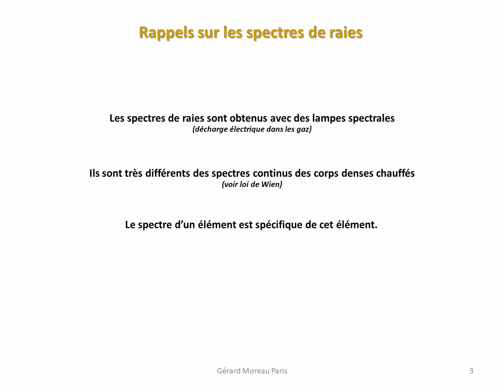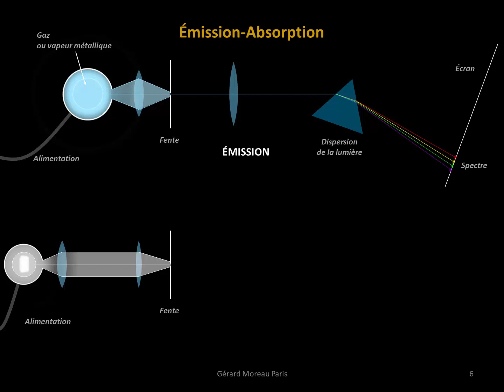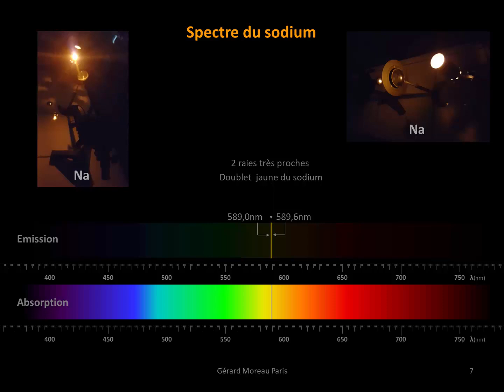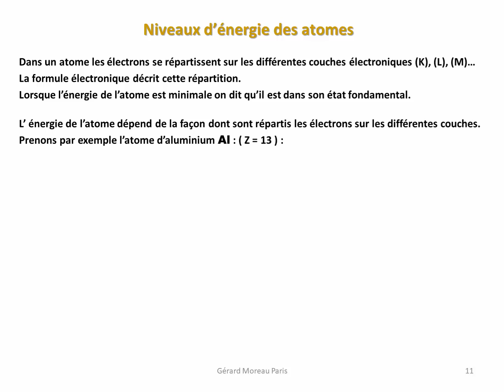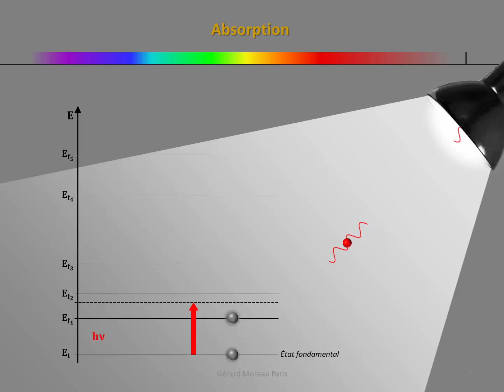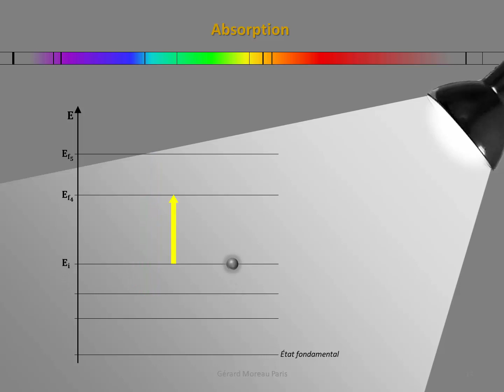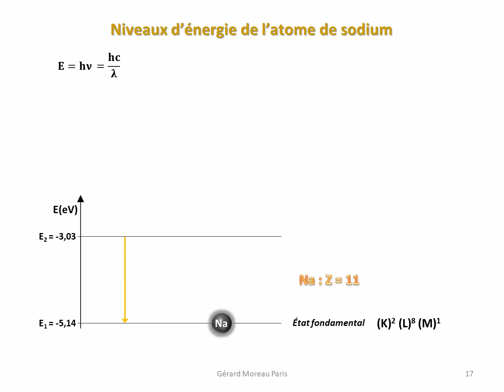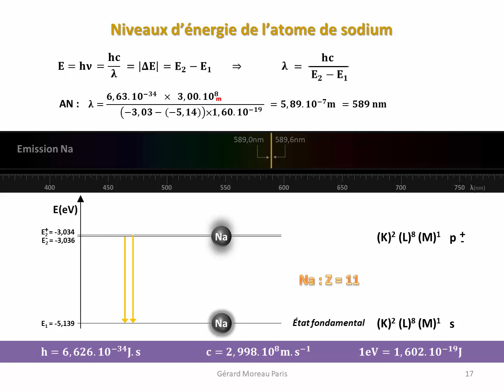Cours de Physique 1S Interaction Lumière -Matière 1.4.2.1 : Spectres et niveaux d'énergie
Quantification des niveaux d'énergie de l'atome.
Spectres d'absorption et d'émission.
Exploitation du diagramme de niveaux d'énergie pour le calcul des longueurs d'onde.